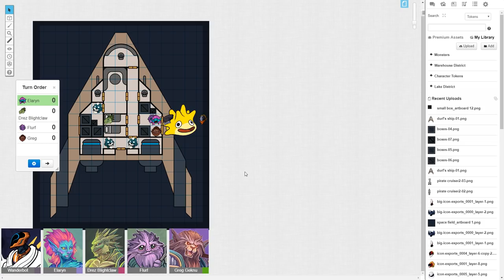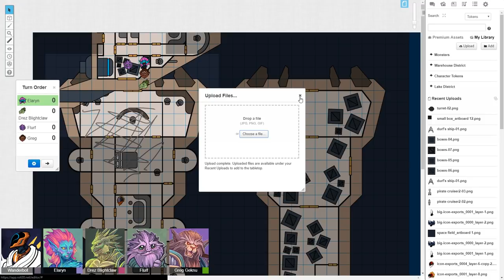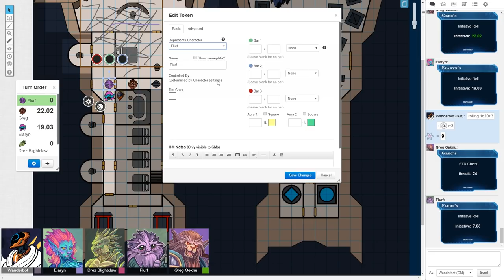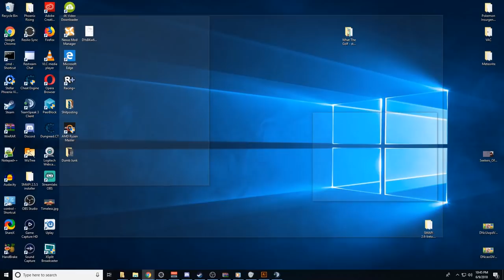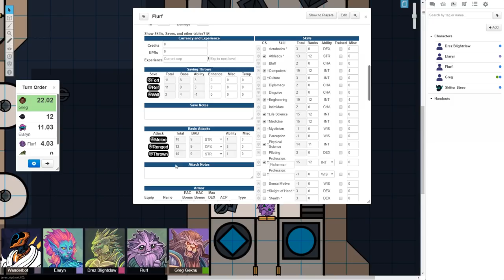Shattered Planets - Starfinder Campaign - Part 3 - Flotsam & Drezam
Shattered Planets is a sequel series to Grave of Man, our D&D 5e Campaign that took place directly before the start of this one. You don't have to see the previous series to really understand this one, but I would highly recommend it all the same.

Characters:

Elaryn (Triton Bard - Chelle) - WIP

Greg (Bugbear Fighter -  Bird) - WIP

Drez (Lizardfolk Druid - Keith) - WIP

Flurf (Skittermander Mechanic -  Durf) - WIP

Listen on iTunes - Out of Date (for now)

Listen on Google Play - Out of Date (for now)